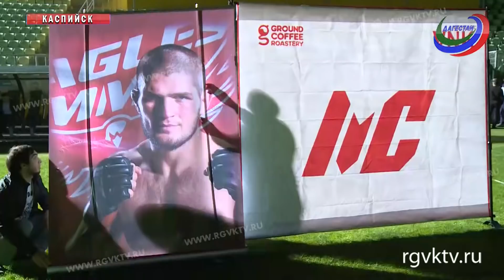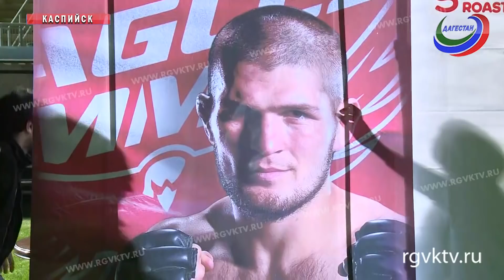На стадионе «Анжи-арена» прошла встреча чемпиона UFС Хабиба Нурмагомедова с болельщиками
Орел прилетел домой. Накануне на стадионе «Анжи-арена» прошла встреча чемпиона UFС в легком дивизионе Хабиба Нурмагомедова с дагестанскими болельщиками. Более 10 тысяч человек, собрались чтобы приветствовать земляка. Среди них и наши корреспонденты.